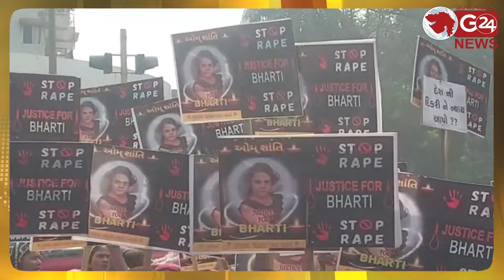નરાધમ રાજેશ ચૌહાણએ 9 વર્ષની માસુમ બાળા પર બળાત્કાર ગુજારી હત્યા કરી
સુરતમાં નરાધમ હત્યારાને ફાંસીની સજાની માંગ સાથે આવેદન પત્ર અપાયું